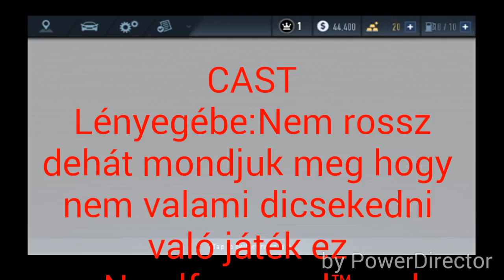Játék tesztelés 1.